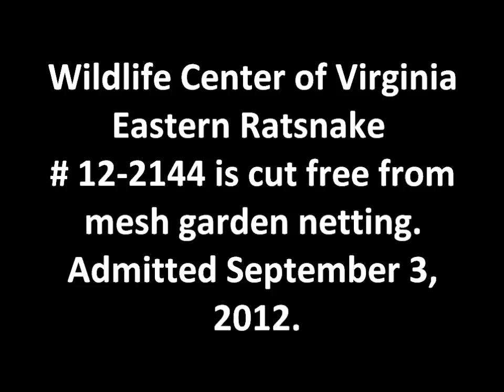Eastern Ratsnake Stuck in Garden Netting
This Eastern Ratsnake was admitted to the Wildlife Center on September 3, 2012.  Dr. Rich (veterinary fellow) and Julia (diagnostic intern) are cutting away mesh garden netting from the snake using suture scissors.